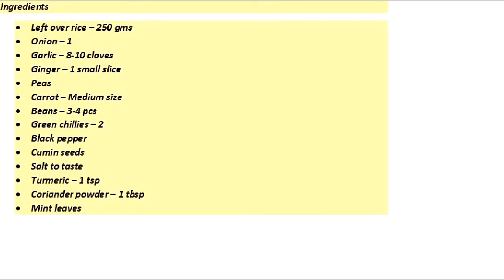#11 Leftover rice recipes indian | What to prepare with leftover rice | Veg pulav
How to make Veg pulav with left over rice.

Ingredients:

- Rice - 250 gms
- Onion - 1
- Garlic 8 to 10 cloves
- Ginger - 1 small pc
- Peas - 5-6 pods
- Carrot - 1 medium size
- Beans - 3 to 4 pcs
- Green Chillies - 2
- Black pepper
- Cumin seeds
- Mint leaves